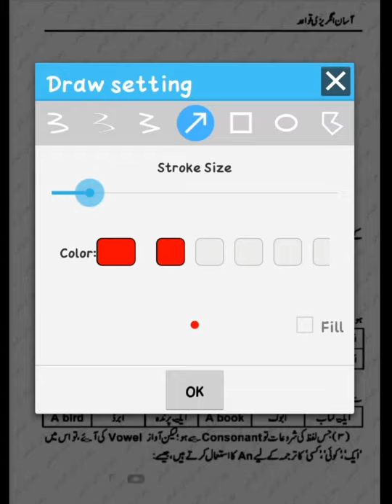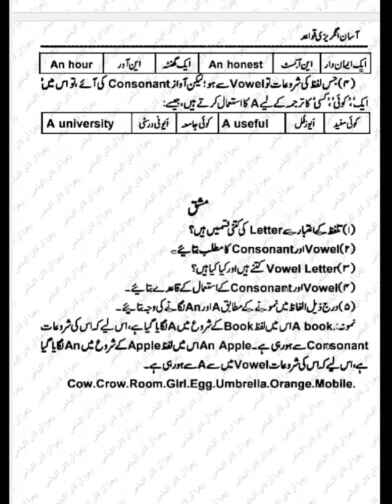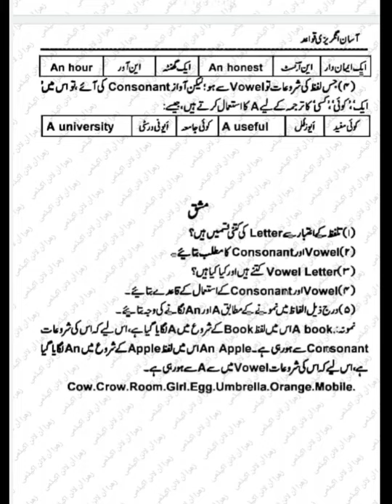Parts of Letters | Basic English | Lesson 2 | Vowels & Consonants | In Urdu | Basic English Learning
Document from Zahra Online Academy ZOA